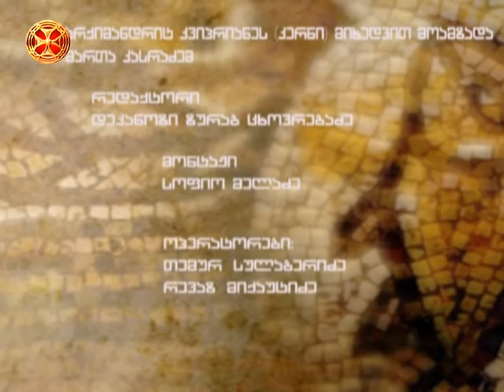კატეხიზმო - ნესტორიანიზმი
katexizmo - nestorianizmi